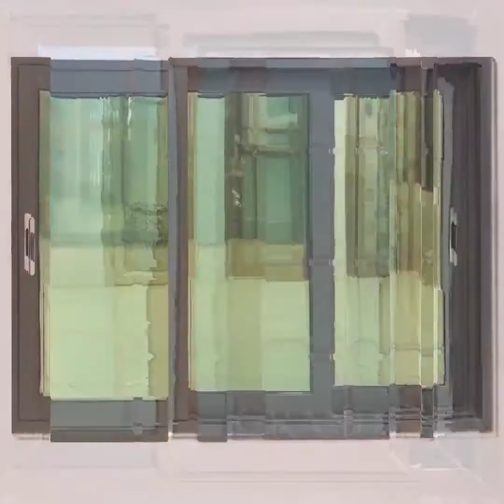Windows Designs for Home india | windows designs for house house ideas | Window design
Window design for house
Modern window designs
Window designs in india
Wooden window designs
top 30 window design
best window design for house
Window design pictures
beautiful windows designs 2021